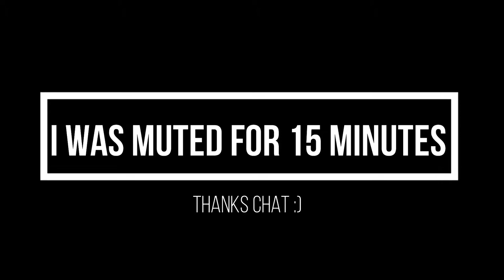My Warzone Experience... :) (Booo_KpV)